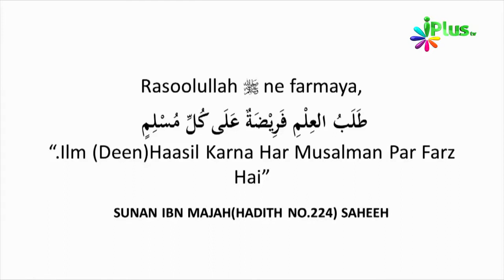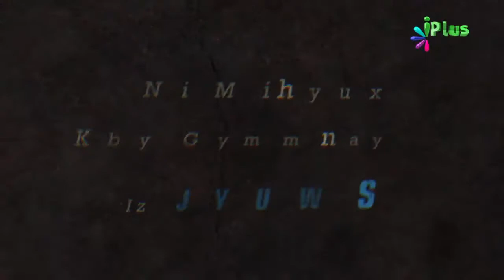Holidays Me Aise Deen Ka Ilm Haasil Karein By Zaid Patel